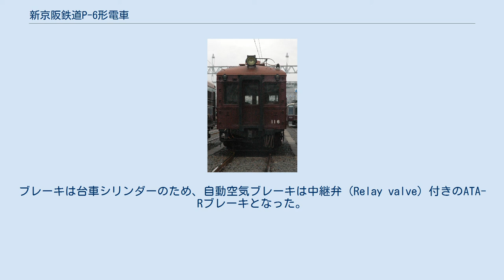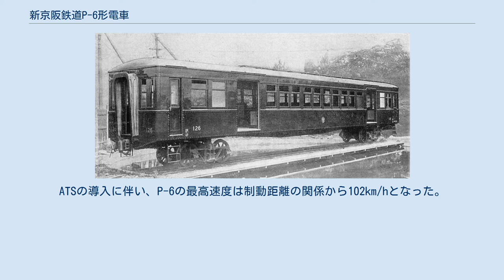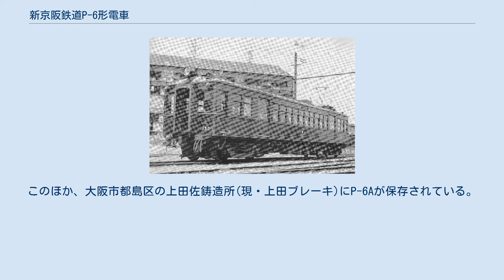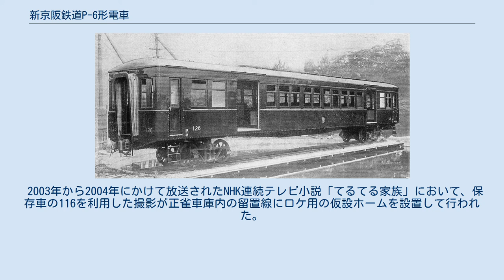新京阪鉄道P-6形電車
新京阪鉄道P-6形電車（しんけいはんてつどうP-6がたでんしゃ）は、阪急京都線の前身となる新京阪鉄道が1927年から1929年にかけて導入した電車である。
新京阪鉄道当初の形式称号「P-6」のほか、形式記号を付与した京阪電気鉄道時代の「デイ100」、京阪神急行電鉄発足後の「100形」「100系」の名でも呼ばれる。
 戦前、大阪・京都府境の大山崎付近における新京阪線と国鉄東海道本線の並行区間において、国鉄の特急列車「燕」を追い抜いたというエピソードがあり、鉄道ファンからは伝説視されている。
 淀川西岸に京阪間のバイパス路線を計画していた京阪電気鉄道は、1918年に取得した軌道特許を1922年に地方鉄道法による免許に改め、子会社として新京阪鉄道を設立した。
 新京阪の本線の線路は高規格なものとなり、最小曲線半径600m、最大勾配10パーミルで直線主体の線形、線路は1,435mm標準軌で、レールはアメリカ合衆国製の50kg/m（100ポンド/1ヤード）相当の重軌条が採用された。
頻発運転の各駅停車を高速運転の特急が追い抜く構想から、多数の駅で待避線を設ける余地を持っていた。
この本線の開業に合わせて、1927年に日本初の本格的長距離高速電車となるP-6が登場した。
 P-6は1928年1月の淡路 - 高槻町間の開業に備えて投入され、1929年までに73両が製造された。
「P-6」の呼称はP-5に続くもので、PはPassenger car（客車）に由来するものとされている。
アメリカ合衆国のインターアーバン調の風貌の19m級大型車体に、電車用では大容量の200馬力（150kW）級主電動機を装架、最高速度120km/hでの運転が可能であり、「東洋一の電車」とも称された。
 P-6は当時の技術の粋を結集して製造され、長距離高速電車の草分けとなった。
同時期には阪和電気鉄道のモヨ100系、参宮急行電鉄の2200系、南海鉄道のモハ301形、鉄道省のモハ42系などが登場している。
 19m級広幅2扉の両運転台車体である。
設計寸法はヤード・ポンド法に準拠しており、初期の図面は英語で記載されていた。
寸法は車体長60フィート（18.288m）、車体幅9フィート2インチ（2.79m）となる。
車端部に便所を設置し、P-6を上回る車体長66フィート（20.108m）級車の計画図も存在した。
 車体は直線基調のリベット組立車体であり、台枠は魚腹台枠を用いている。
設計に際しては、アメリカへの視察を行い参考にされた。
 全鋼製車と半鋼製車があり、製造所の違いも含めてリベットの配列や屋根隅のRに差が見られる。
全鋼製車は屋根までリベット打ちの鋼板張り、半鋼製車は屋根が木製防水キャンバス張りに変更されている。
新造時の扉配置は電動車・制御車共にd1(1)D 10 D(1)1d（d：乗務員扉、D：客用扉、(1)：戸袋窓）で車体はほぼ完全に共通設計であった。
 構体は、鋼製車では台枠の上に柱を立てる設計が後に一般化したが、P-6は台枠の側面に柱を立たせる木造車の手法を用いた。
このため柱を固定するガセット（隅当て）が多く、外板と車内化粧板の間の空間には埋木もある。
車体だけでも35tの重量となり、正雀工場のクレーンもこの重量を意識して設計されている。
特に全鋼製電動車は自重52tの超重量に達したが、公式には全鋼製・半鋼製車ともに自重41.66t（46英トン）として認可されている。
 P-6で確立した19m級車体は、阪急では第二次世界大戦後の710系、810系において3線統一車体寸法として採用された。
 電装品には、主として東洋電機製造製の国産機器が装備された。
東洋電機製造はイングリッシュ・エレクトリック社（EE社：English Electric Co.）と提携してイギリス系の技術を積極的に導入し、京阪向けにもEE社製品のデッドコピー品を中心に様々な機器を納入していた。
P-6では東洋電機製造の製品としては当時の最上位に位置づけられる高級品が多用された。
 主電動機は定格出力200馬力（149kW）の東洋電機TDK-527形（端子電圧750V時、定格回転数805rpm）、歯数比は2.346であった。
 制御器は東洋電機製造製ES-504形で、制御段数が9段の電動カム軸式である。
高速走行に備え界磁接触器を制御器に搭載、弱め界磁制御に対応している。
 台...